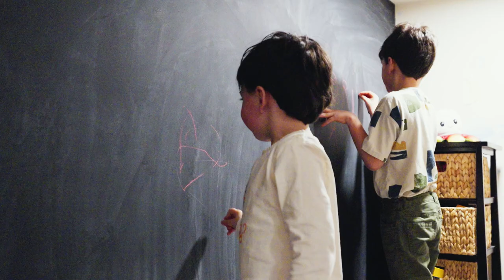3355 Curlew Street ROYAL BAY-Coral Uster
3355 CURLEW ST -ROYAL BAY
Offered at $1,299,000
🛌 3+ bedrooms
🛁 4 bathrooms
🏠 2901 sq ft
⬆️ Over $80,000 in developer upgrades.

This magnificent spacious family home is located in the vibrant seaside community of Royal Bay, just a short drive from downtown Victoria & the flourishing Langford neighbourhood. The Royal Bay Commons retail village, features Quality Foods, retail stores, Next Level Childminding, Cascade Liquor, Pure Pharmacy, restaurants & so much more, est. completion late 2023.

Across three levels, this house offers so much space. The primary has a private walk-in closet & a luxurious bathroom with high-end fixtures. The two additional bedrooms upstairs are nicely finished with large built-in wardrobes, & spacious enough to hold king beds with additional furniture. There is a separate laundry room with a washer/dryer as well as a second communal bathroom with a tub.

A second large, south-facing entertainment area with plenty of natural light might be used as an additional bedroom, study or a kids’ playroom.

Main level is an entertainers delight offering open concept living, entertaining room, a beautiful sizeable kitchen island, and plenty of storage, including a walk-in pantry, powder room and entrance to a double car garage.

Currently the basement offers additional space for a media room/play room, office and 4 piece bathroom and more storage. With over 780 sq ft, this area would be ideal for a one bedroom suite. Ask me for the approved plans!

Open House Sat 4th/Sunday 5th from 2-4pm.

Proudly listed by Coral Uster Personal Real Estate Corporation.
Clover Residential Ltd.

Want to learn more? I would love to hear from you!